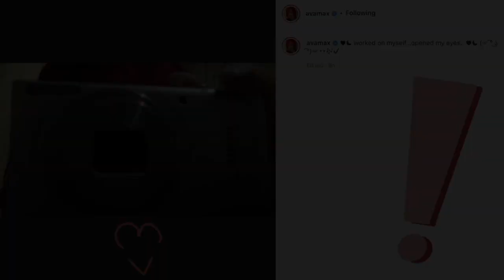Ava Max teases *LYRICS OF HER NEW SONG*!?